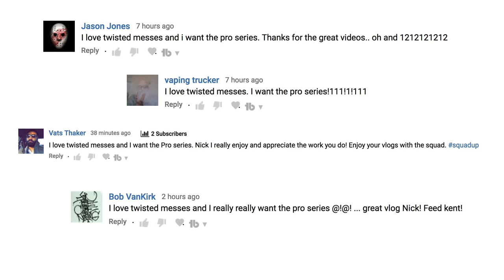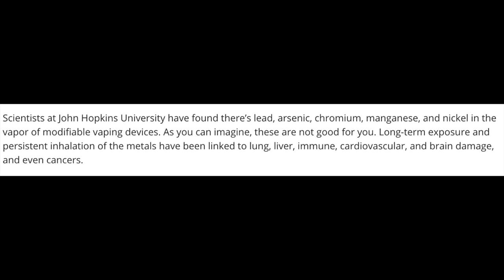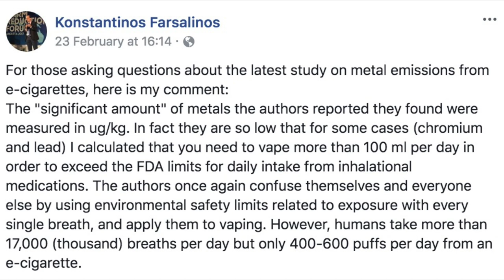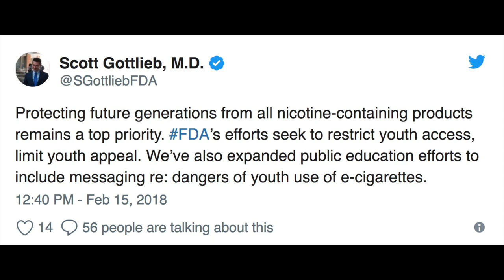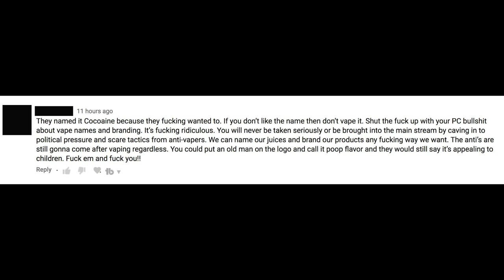Metals in vapor ~ FDA Flavor ban ~ Augvape V200 ~ Kilo 1K Pod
3-1-18 VLOG VIDEO!!! oh hey look I forgot the in-video timestamps again.

HEY EVERYONE!! Welcome to the VLOG video for March 1st 2018. Got a whole mess of stuff to talk about this week including a study that was recently published regarding the possible "heavy metal" Toxicity of vapor products. We do also have some vape mail to open this week including a new pod system from KILO. Timestamps and all other crucial links are down below.

▇▇▇▇▇▇▇▇▇▇ TIMESTAMPS ▇▇▇▇▇▇▇▇▇▇

News is at 16:28

Beer is at 37:24

Vape Mail is at 46:56

Retro Vaping is at 01:06:36

Viewer mail is at 01:17:16

Random Juice Tasting is at 01:32:17

Comments of the week are at the end

▇▇▇▇▇▇▇▇▇▇ The Advocacy/News ▇▇▇▇▇▇▇▇▇▇